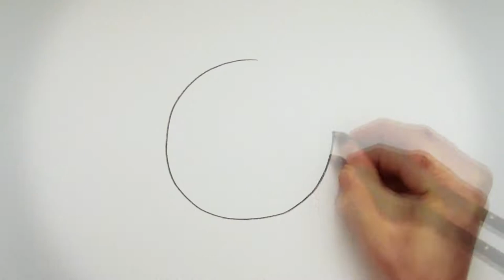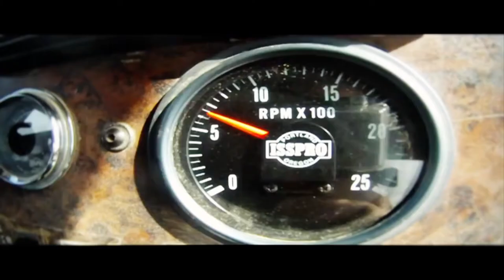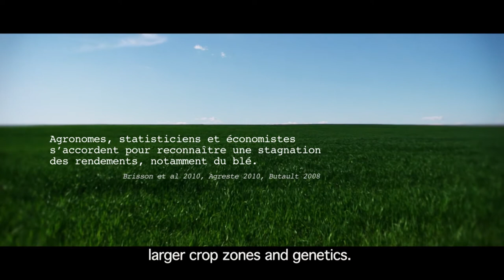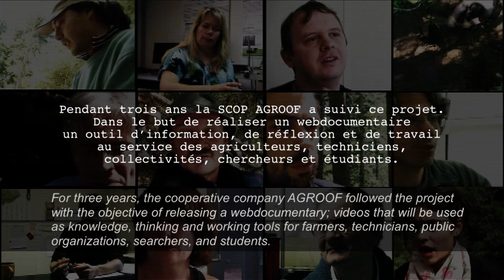ECOSFIX film introduction webdocumentaire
ECOSFIX est un projet de recherche-développement qui a pour objectif d'étudier la "moitié cachée des plantes" : les racines.
Pendant 3 ans (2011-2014) des chercheurs de différents instituts, de différentes disciplines, unissent leurs efforts pour mieux comprendre le fonctionnement des racines des plantes au regard des problématiques d'érosion, de redistribution hydrique et de séquestration de carbone. AGROOF, partenaire du projet suit pendant 3 ans ces chercheurs, en France au Laos et au Costa Rica et réalise, avec l'aide de POISSON SOLUBLE, une plateforme interactive sur internet pour rendre compte du projet dans ses enjeux scientifiques, économiques et humains. Un outil interactif au service des agriculteurs, techniciens, chercheurs et étudiants, engagés dans une réflexion sur l'agriculture et l'environnement.